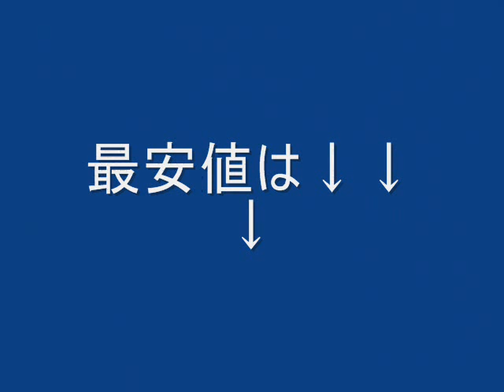Panasonic ラムダッシュ メンズシェーバー 5枚刃 ES-LV74-A 最安値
Panasonic ラムダッシュ メンズシェーバー 5枚刃 青 ES-LV74-A の購入なら最安値ランキングでチェックできます。《激安通販で最安値購入》
最安値購入先は下記の「最安値ランキング」をクリックしてご覧下さい。又、オークション最安値は「Yahoo!オークション価格の安い順」をご覧下さい。